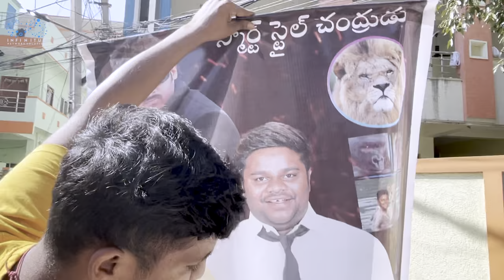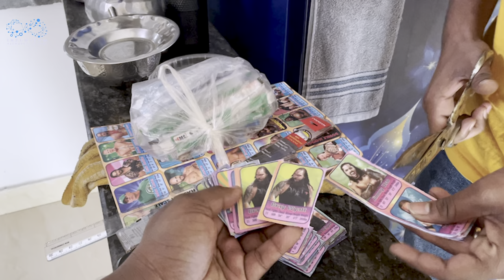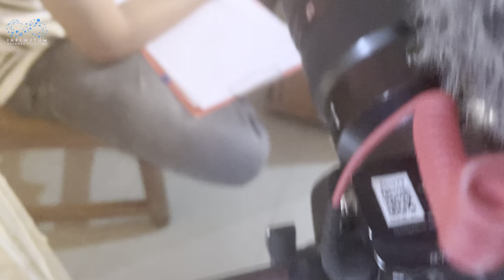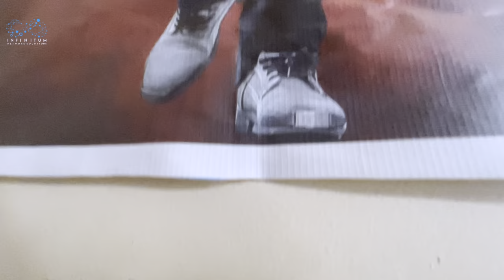Backbenchers - College Life | Making Vlog | Part - 1 | Dora Sai Teja | @TejIndia | Infinitum Media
"Backbenchers - College Life" Making Vlog Featuring Dora Sai Teja, Varsha Dsouza, Neeraj Bandari, Uma Mahesh.

Editing: MA Vijay Kumar